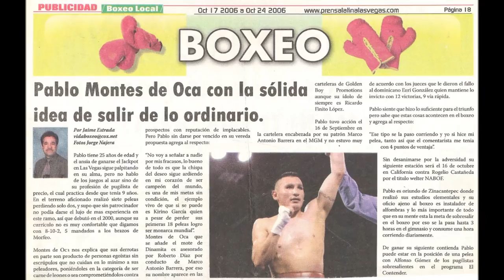Juan Pablo Montes de Oca